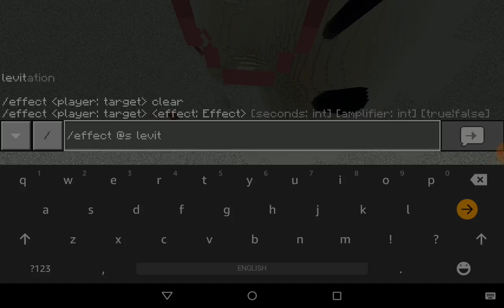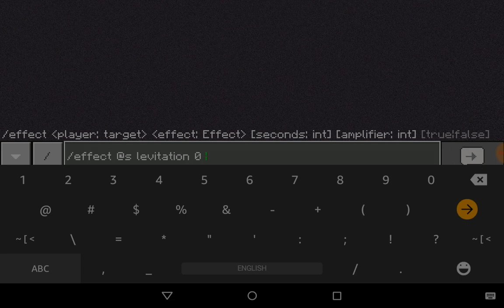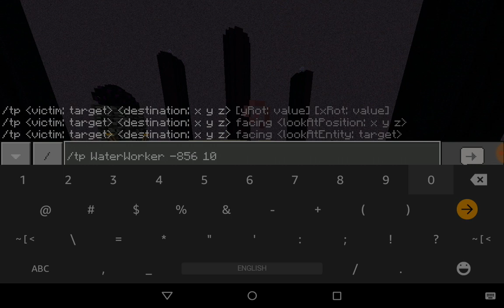What am I doing with my life